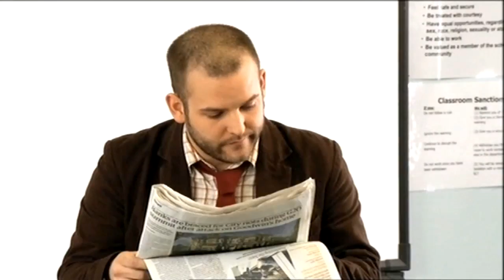James Kermack Showreel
Updated showreel for actor James Kermack